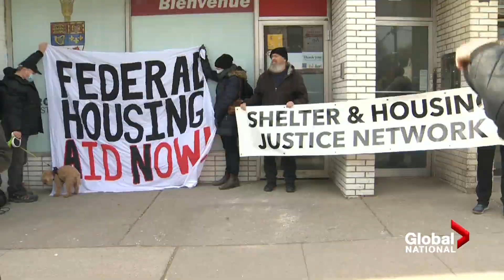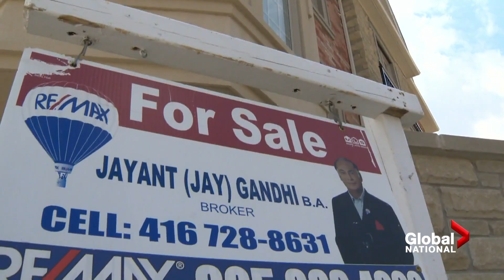Budget 2022: Canada's federal housing money may not cool red-hot market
Addressing Canada's ballooning housing crisis was the centrepiece of the 2022 federal budget.

"We had a better shot at buying a home and starting a family than young people today," said Deputy Prime Minister and Finance Minister Chrystia Freeland in Montreal.

"We cannot have a Canada where the rising generation is shut out of the dream of homeownership."

But as Eric Sorensen reports, the measures only go so far and the housing market's challenges go beyond finances.